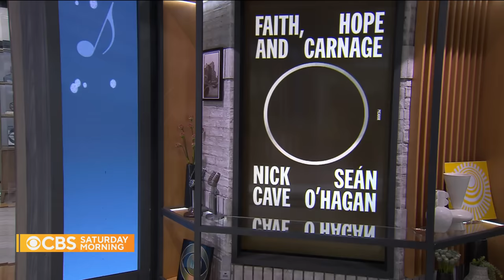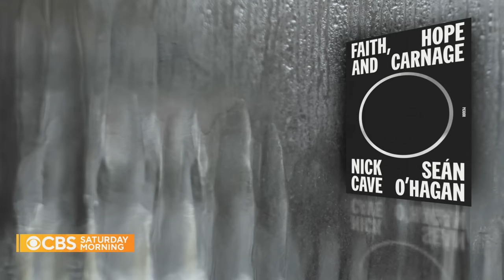Nick Cave speaks candidly about how his art helped him through grief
In his book, “Faith, Hope and Carnage,” singer-songwriter Nick Cave speaks candidly about dealing with his grief after his son died suddenly in 2015. He tells Anthony Mason how his album, “Ghosteen,” was inspired by his son’s spirit and how an unexpected connection with his fans saved his life.